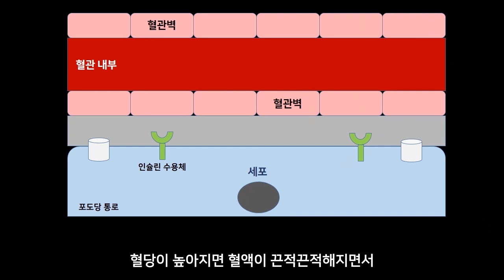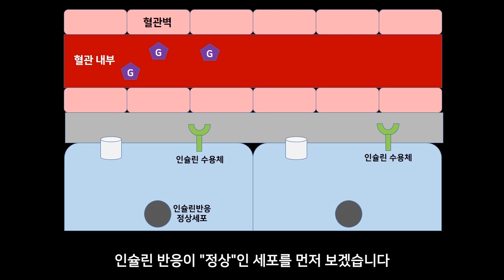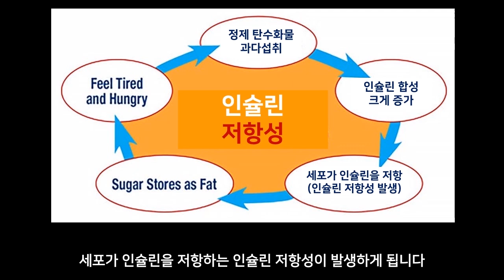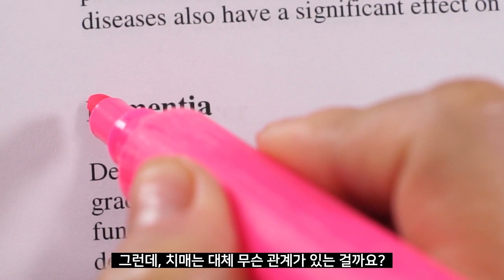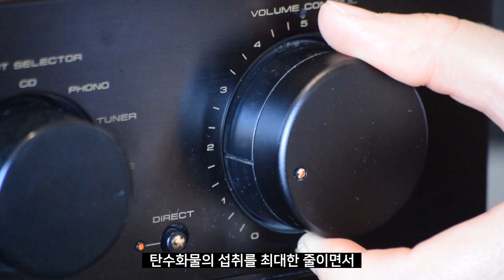비만, 당뇨, 고혈압에 치매까지 부르는 “이것”의 정체는?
의학적 지식을 3분안에 정리하는 [3분 의학] 코너를 시작했습니다
다른 main 영상에서는 제 목소리로 계속 이어 나가겠습니다
많은 성원과 관심 부탁드립니다~
현대사회 질병의 주범인 "성인병"
요즘은 "생활습관병"이라고 부르기도 합니다
도대체 왜 이런 병들이 점점 늘어나는 걸까요?

비만, 당뇨, 고혈압, 치매 등의 생활습관병은
현대인에게 "가장 무서운 질병"이라고 말해도
전혀 과장이 아닙니다

이들 질병을 유발하는 “중요한 원인”에 대해서
간단하게 정리해 보겠습니다

관련영상 2 : 당신이 살찌는 이유 2편 – XX 부족은 "반드시" 비만을 부른다